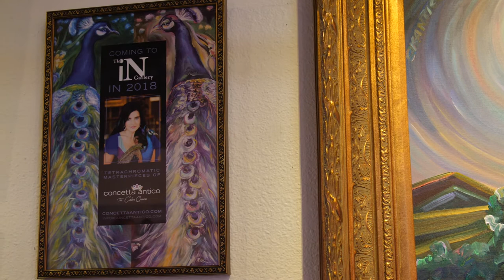Concetta Painting LIVE Painting at the IN Gallery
The Color Queen Concetta Antico creates another tetrachromat masterpiece with the painting of a bouquet of flowers at the IN Gallery in preparation of her latest show.

See this painting and many others at her upcoming show Sacred Spectra on April 7th.